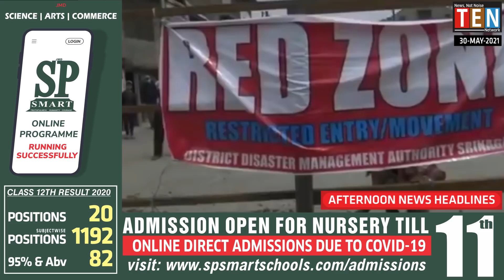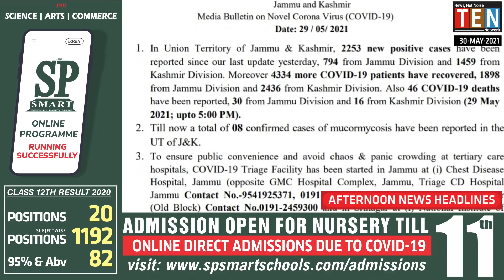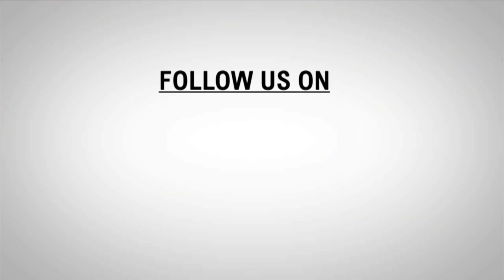AFTERNOON NEWS HEADLINE 30 MAY 2021